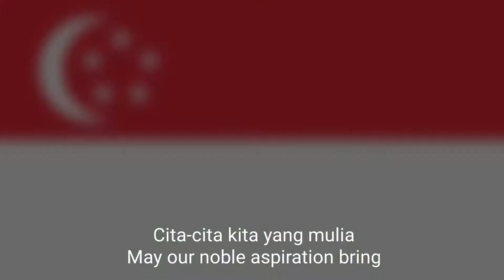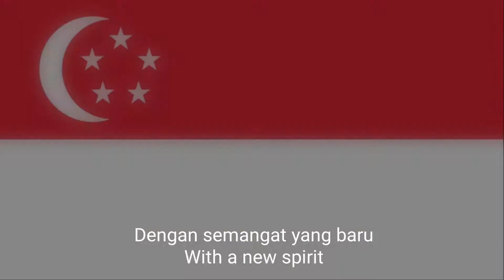🇸🇬 Majulah Singapura - National Anthem of Singapore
REPUBLIC OF SINGAPORE: MAJULAH SINGAPURA | ONWARD SINGAPORE

Lyrics of Singapore Anthem:

_Mari kita rakyat Singapura_
_Come, fellow Singaporeans_

_Sama-sama menuju bahagia_
_Let's together progress towards happiness_

_Cita-cita kita yang mulia_
_May our noble aspiration bring_

_Berjaya Singapura_
_Singapore success_

_Marilah kita bersatu_
_Come, let us unite_

_Dengan semangat yang baru_
_With a new spirit_

_Semua kita berseru_
_Let our voices soar as one_

_Majulah Singapura_
_Onward Singapore_

_Majulah Singapura_
_Onward Singapore_

Thanks 😊